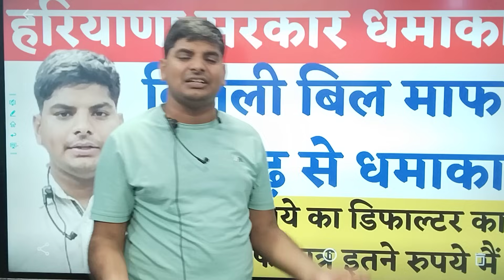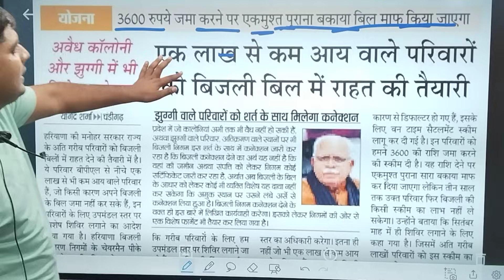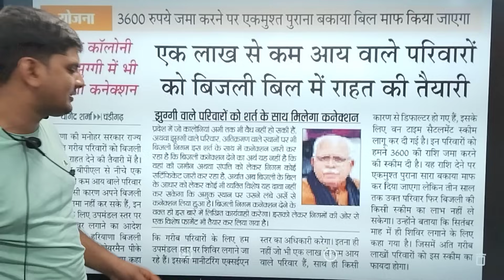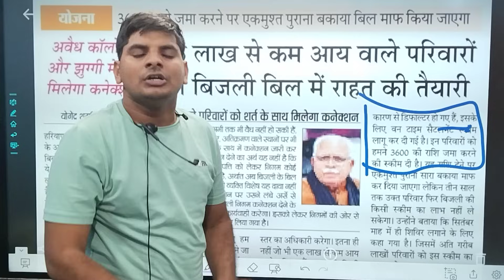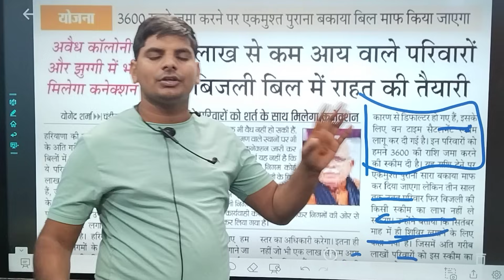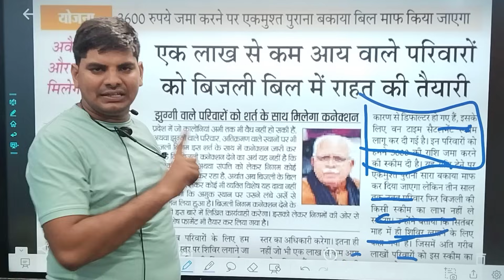हरियाणा बिजली बिल माफ महा धमाका सरकार मात्र इतने रुपये भरो सब माफ| Haryana Bijli Bil Mafi Yojna 2023